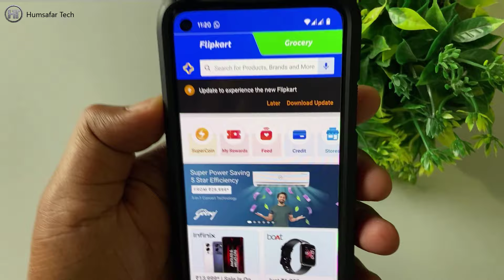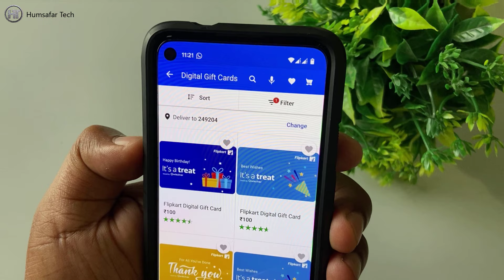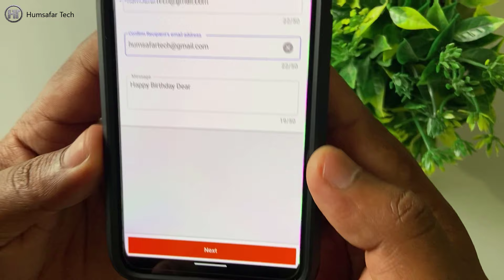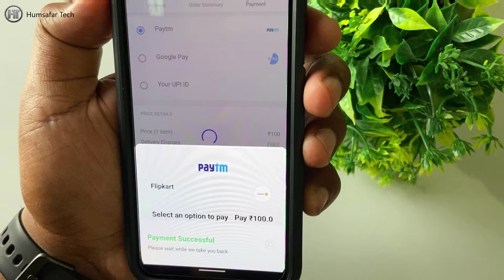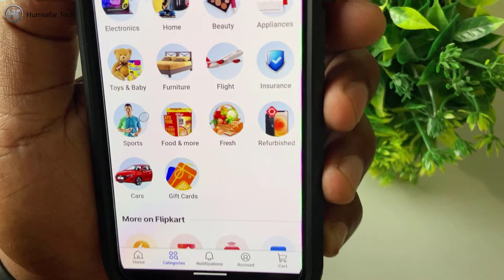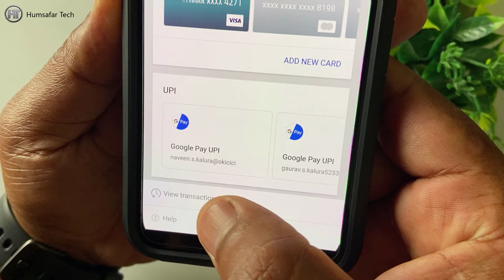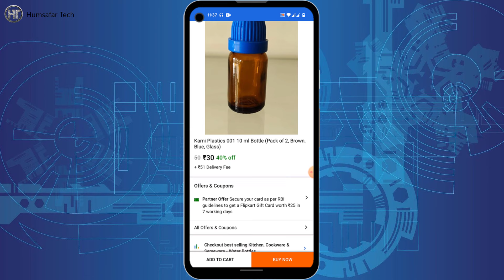How to Buy and Use Flipkart Gift Card in Hindi | Flipkart Gift Voucher Kaise Use Kare 2023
Frequently Asked Questions:
flipkart gift card kaise kharide
how to redeem flipkart gift card
flipkart gift card voucher redeem
flipkart gift voucher kaise use kare
how to buy and use flipkart gift card in hindi